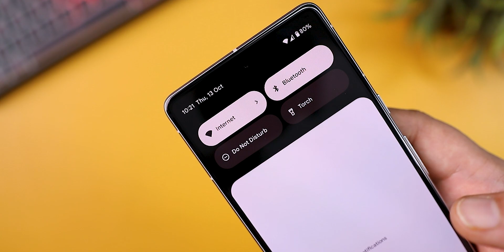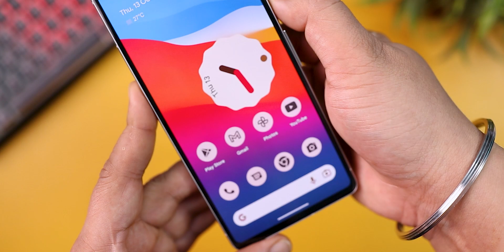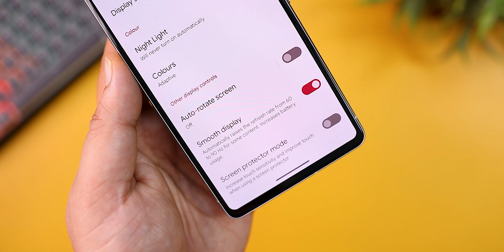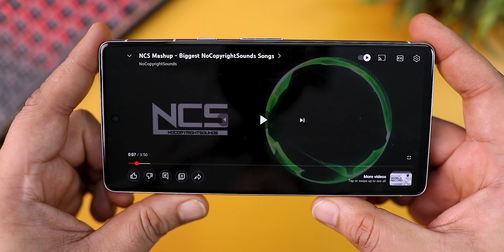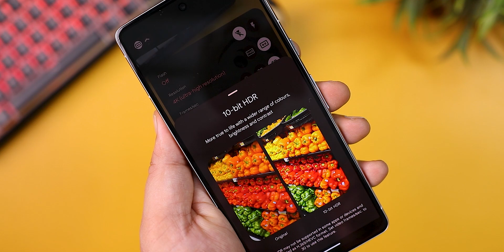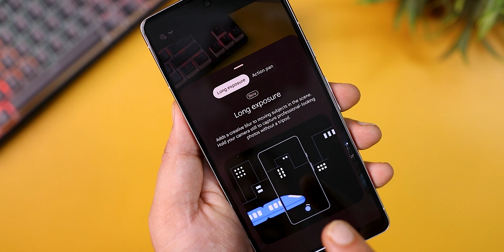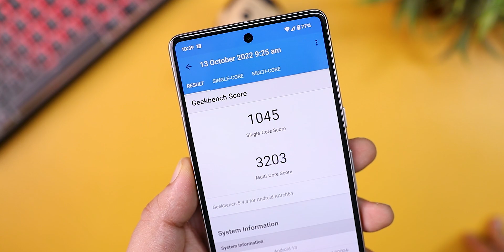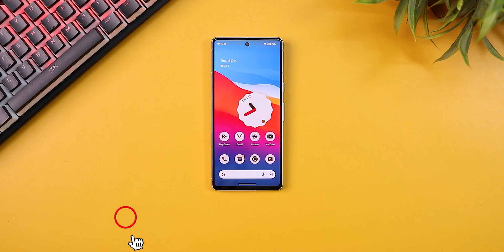Google Pixel 7 Indian Sale Unit First Impressions Cinematic Blur, Unblur, Camera Samples, Benchmark